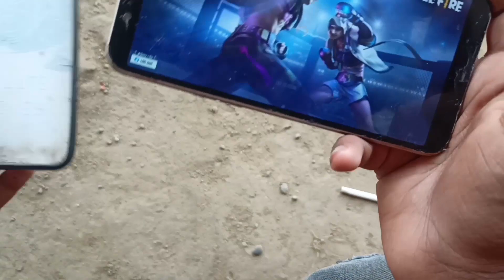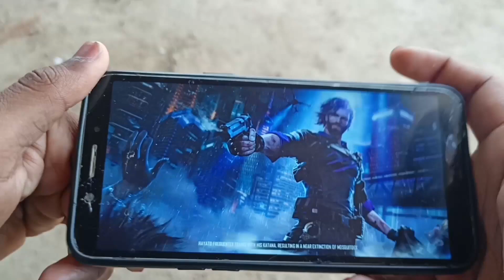HANDCAME with poor phone 🥺🥺😭 gameplay freefire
Don't forget.